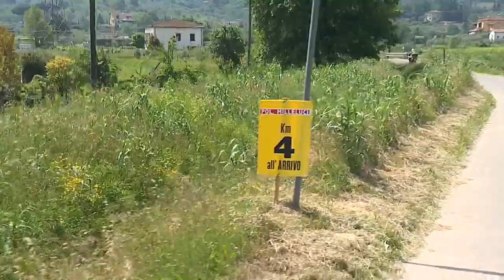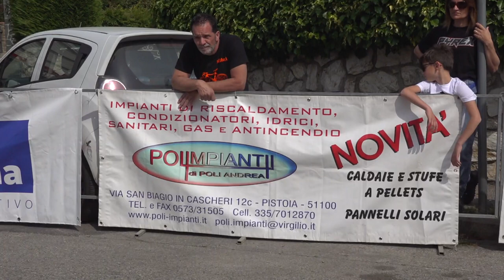58^ Coppa Priami Torrocci Lastrucci Pierucci - Esordienti 2° anno (15/05/2022)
58^ Coppa Priami Torrocci Lastrucci Pierucci
Esordienti 2° anno
Casalguidi